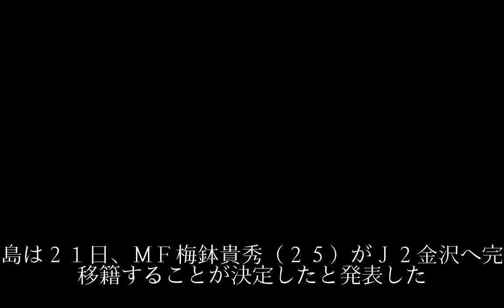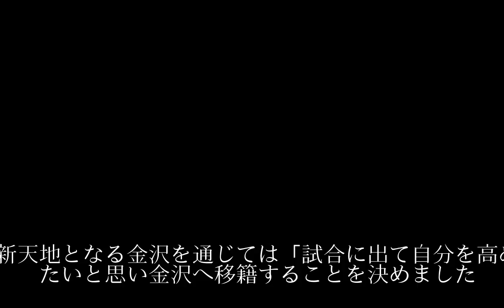鹿島ＭＦ梅鉢貴秀が金沢へ完全移籍「ベンチで力不足を強く感じました」